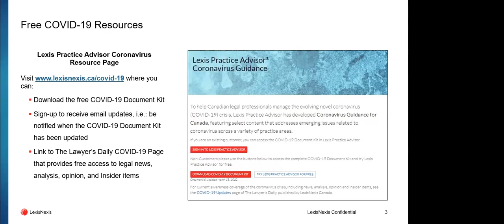COVID-19 : Justice Adapting - Atlantic Canada Law Societies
During this webinar we will discuss a broad range of activities, initiatives and policies lawyers should consider to ensure professionalism, regulatory requirements governing continuing professional development, various practice arrangements, and their relationship to colleagues, employees and many others.

Speakers:
Robert MacGregor, President, Law Society of Prince Edward Island and Counsel at McInnes Cooper
Tilly Pillay QC, Nova Scotia Barristers’ Society Executive Director
Ian Patey, President of the Law Society of Newfoundland and Labrador and Partner at O’Dea Earle
Marc L. Richard QC, Law Society of New Brunswick Executive Director